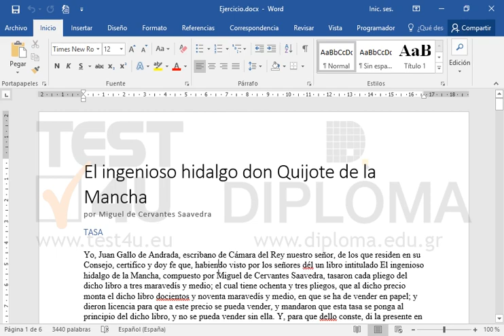Imprima 20 copias de la primera página.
Productos relacionados TEST4U:

77-725 Microsoft Office Specialist Word Core 2016 - Ισπανική έκδοση